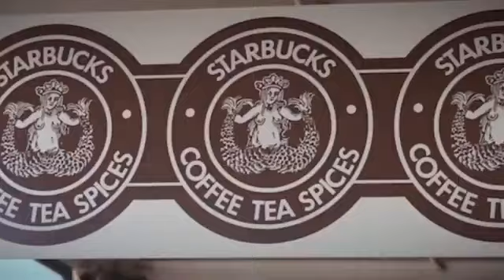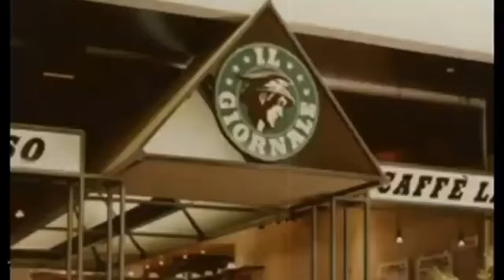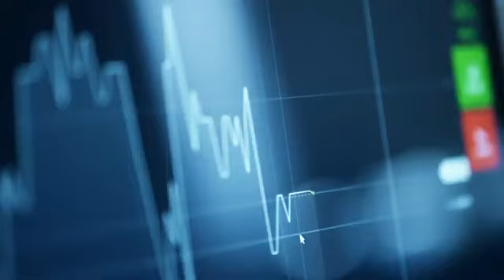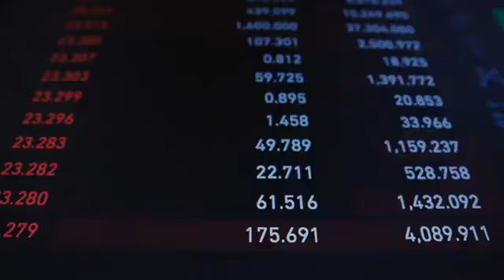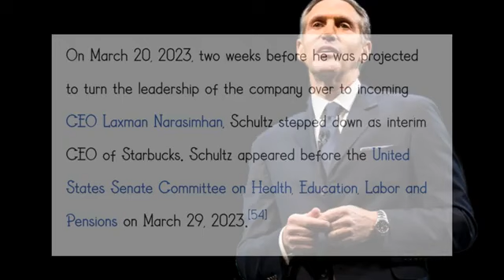How a Poor Boy Built Starbucks | Starbucks case study | hindi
Saal 1860 me akhbar bechane bala ek 7 saal chhota sa ladka jo aage chalkar pure 7 lakh Crores ki company khada kar dalta hai&nbsp; Or agar logon se puchh jay ki duniya ki Sabse badi coffee brand konsi hai to bas ek hi naam ayega Starbucks. Ji han mai baat kar raha hu. Starbucks ki&nbsp; Jiske abhi ke samay me total&nbsp; woldwide 39477 store hain.
Toh aj ke es is video me hm janenge ki ek akhabar bechne wala ek chhota sa ladka kaise Starbucks jaise bade company ko kada kiya .&nbsp;Aur Starbucks
kab start hua kahan or Kahan start hua. Lekin logo ka kahna hai ki Starbucks india me tata product ke naam se becha jata hai khair iske bare me hm age baat karenge

Starbucks
Starbucks case study
How a Poor Boy Built Starbucks
Starbucks business case study
Starbucks coffee
Starbucks coffee company

Video Source: Coffee Brand: The Untold Story of How Starbucks Built a Rs 700000-crore Empire